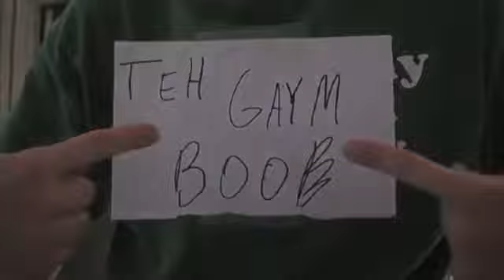The Game BOOB show - Cleaned Up Mario Review! (Mirror)